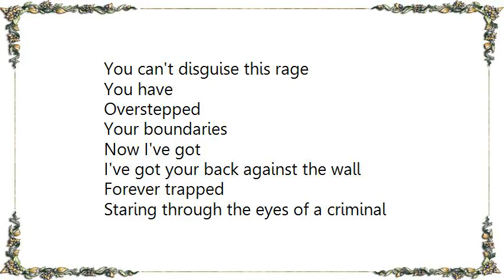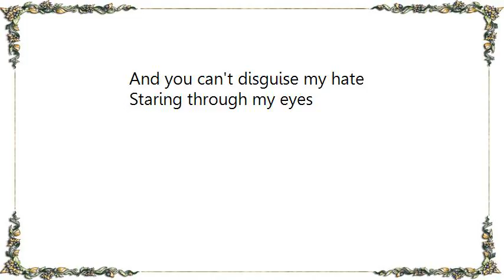Chimaira - Eyes of a Criminal Lyrics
[Lyrics Chimaira - Eyes of a Criminal]
This rage has overcome
No more will I shun
These thoughts I've had
This lie I've lived
I let them put the blame on me
Engulfed in hate
Retaliate
You can't conceal these thoughts
You can't disguise this rage

You have
Overstepped
Your boundaries
Now I've got

I've got your back against the wall
Forever trapped
Staring through the eyes of a criminal

A broken home
Left alone
An excuse you used
Don't bullshit me
Save all the breath that you can breathe
Engulfed in flames
Incinerate
You can't conceal my thoughts
And you can't disguise my hate

Staring through my eyes